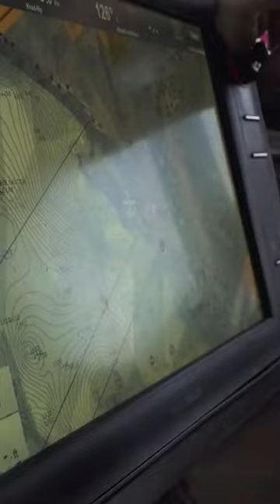The sound Humpback Whales make while bubble feeding in Alaska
While we were in Alaska we came across a group of humpback whales bubble feeding. The boat we were on was equipped with a microphone that allowed for us to hear the calls they were making to each other while feeding. It was an unbelievable experience and one of the top highlights of all our different experiences while making this show!